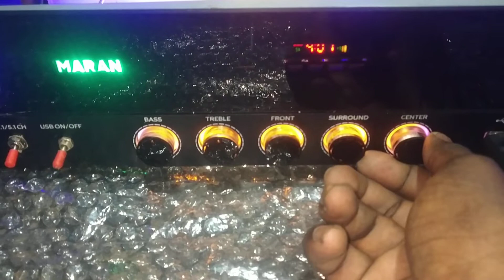5.1 amplifier home use